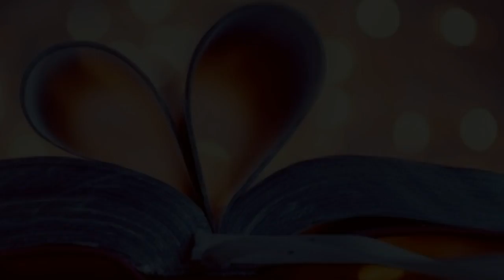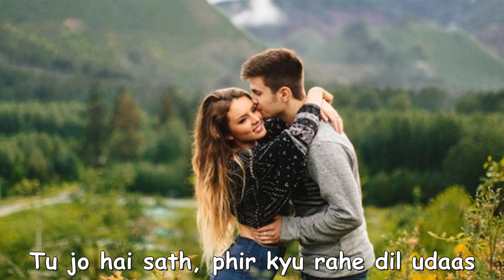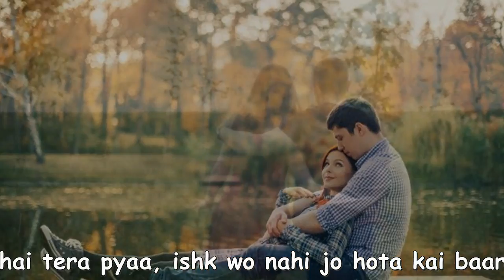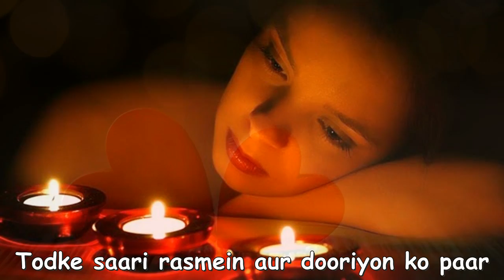lagu titanic versi india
lag titanic versi india suara lembut dan enak di dengar